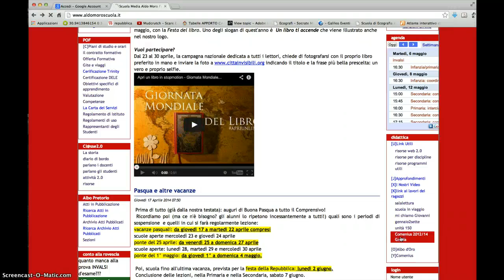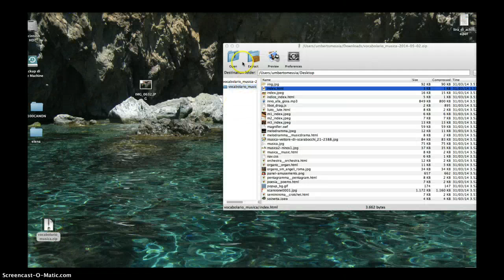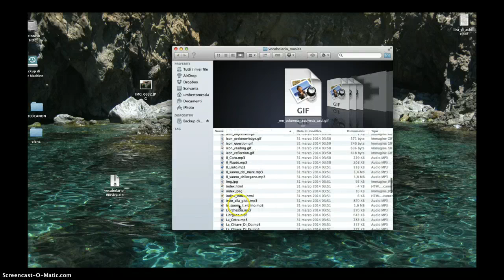come scaricare vocabolario